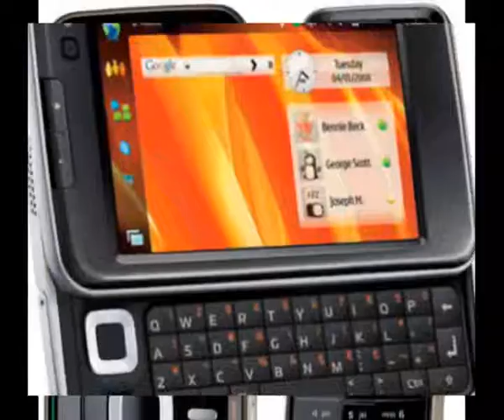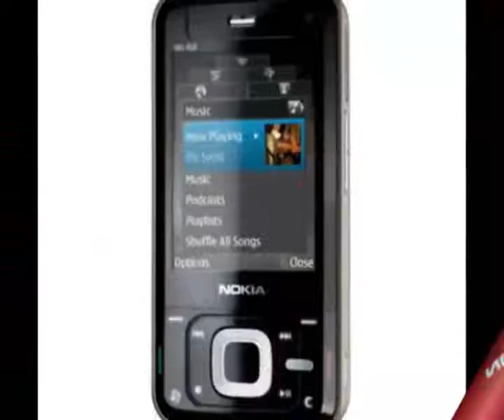nokia tecnologia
los celulares nokias son muy impresionantes